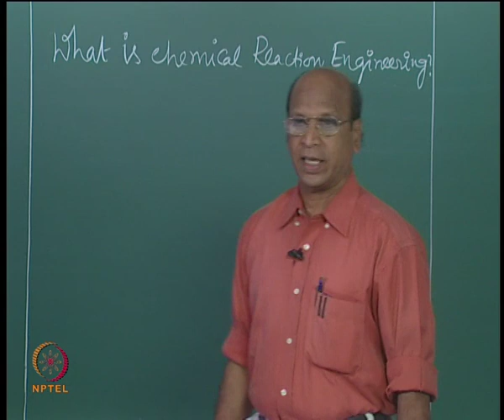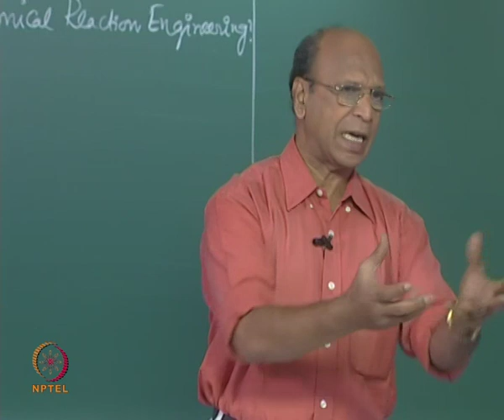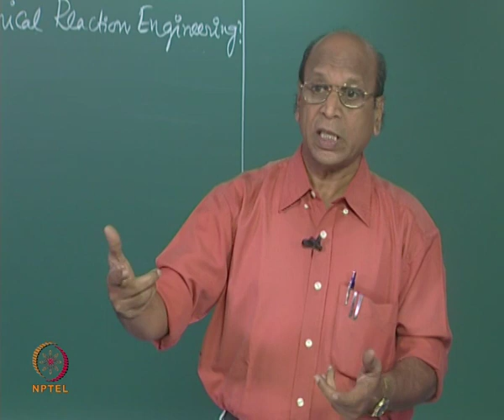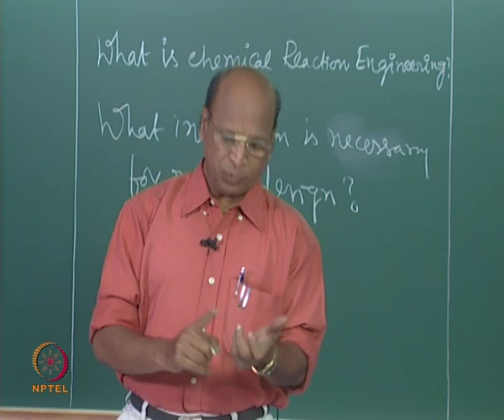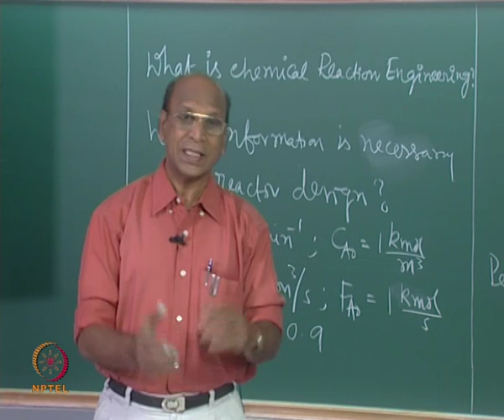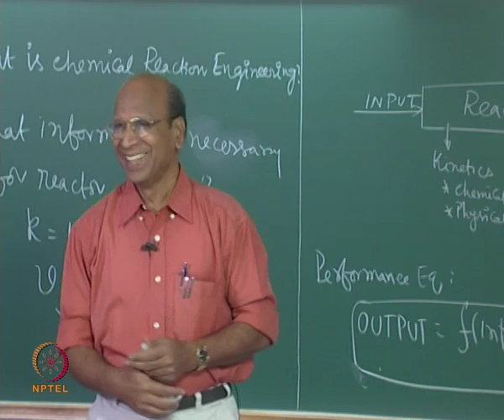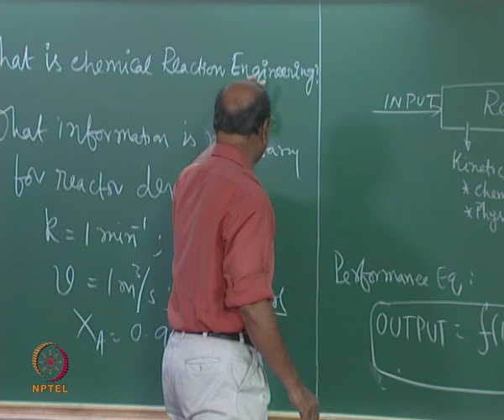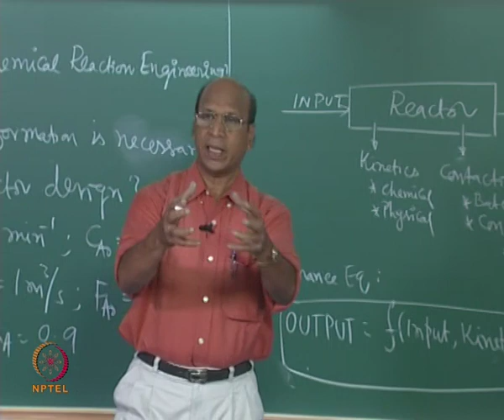Mod-01 Lec-6 What is Chemical Reaction Engg. Part II